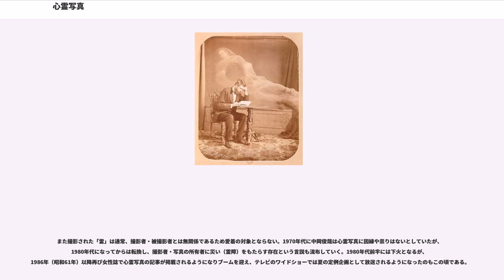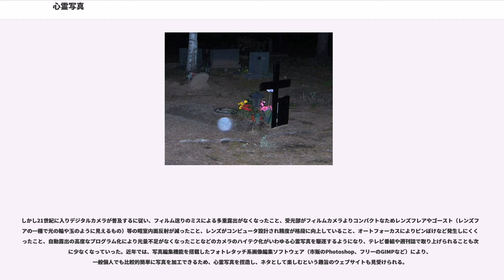心霊写真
心霊写真（しんれいしゃしん、"Spirit photograph、Psychic photograph" ）とは、霊（地縛霊、浮遊霊場合によっては生霊（いきりょう）など）や、エクトプラズム、死神、神仏などが写りこんでいると主張される写真のこと。また、写るはずの被写体の一部あるいは全部が写っていないものなども心霊写真のカテゴリーに入れられる場合がある。

日本では、“幽霊写真”、“霊感写真”などさまざまな呼称があったが、1970年代半ばのオカルトブーム期において、心霊写真の名称で定着した。

心霊写真は、観光や記念写真あるいはテレビドラマや映画撮影など別の目的で写真を撮影した場合に、意図せず偶然写り込んだものと、交霊会などで霊能者が呼び出した霊やエクトプラズムを記録するために意図的に撮影するものがある。前者は、事故現場や自殺の多い場所、人が集まる場所などで写りやすいといわれ、心霊写真と呼ばれるものの中には墓地や滝、絶壁、過去に死亡事故を起こした中古車などを被写体にしたものも多数存在する。その多くがこうした因縁話に関連付けられ見られることが多いことから、不安や先入観によって、単なるレンズフレアや後述のシミュラクラ現象（または輪郭誘導現象）、被写体の角度とカメラアングルの位置関係から人体の一部が消失したかに見える写真を霊の仕業と思いこんでしまう心理によるものが大半である。

また、心霊写真を集め、専門家や霊能者を自称する人々のコメントをつけた本も多数出版され一大ビジネスに発展した時期があった。現存する心霊写真の中で日本最古だとされている明治12年撮影の、横浜の保土ヶ谷で天徳院という真言宗の寺の住職を務めていた小山天領という人物を写した写真には、小山の背後に撮影時には存在しなかったとされる女性らしき人物像が見えるが、小池壮彦の著書『心霊写真』(宝島社新書)によれば、この写真を撮影したのは三田弥一という横浜の写真師で、単なる二重写し（多重露光）の可能性が高いといわれている。背後に映った霊とされる女性をこの写真師が生前撮っていたためである。三田は写真館の客寄せの道具として、この写真を店頭に飾っていたが、それを売ってほしいという客が現れたため高値を付けたところ、10日間で300枚も売れた。このように、日本でも明治期から、現在心霊写真と称されるものがすでにビジネスとして存在していた。

19世紀に撮影された心霊写真には、写真を見慣れた現代人の目にはあからさまに稚拙なトリック撮影と見破ることができるものがかなりある。

意図せずに撮影された心霊写真は、職業的なカメラマンから見ると、レンズフレア （ハレーション）やガラスの映り込み、フラッシュの反射などアマチュアが犯しがちな技術的な失敗であることが多い。また、フィルム送り不良による多重露出の場合もある。

例えば、赤っぽい幕のような物はレンズフレアであり、近くに強い光源があると発生する現象である。一眼レフカメラであればレンズフードを使用することにより防げるが、フードを使用しないときやコンパクトカメラを使用した時などによく発生する。
また、車のウインドウやブラウン管のディスプレイに光が反射すると周りにある物体がそこに歪んで映るなどして、顔などが複数写り込んだように見えることも多い。

デジタルカメラや携帯電話(スマートフォン)のカメラ機能の普及により、機械本体や記録メディアやプリンターの不具合や設定ミスにて異常な状態の画像を表示・印刷した物を心霊写真と勘違いする場合もある。

心霊写真の一種として、オーブと称する物もある。これはフラッシュを発光した際にストロボ光が空気中の水分・ホコリなどに反射し発生する現象である。右記の写真では、最上段のものがレンズ若しくはレンズフィルターに付着した水滴が乱反射を起こす現象で、夜間、露が降りてきたときなどに特に発生しやすい。また、空気中で結露した水蒸気が湯気となりフラッシュ光で乱反射を起こすことがあり、特に地下からの水がわき出るような所や滝の近くでは夏場などによく発生する現象である。

心霊写真の中には捏造されたものがあり、1989年には小学館の女性週刊誌『女性セブン』で心霊写真の捏造が発覚し編集長が解任されている。

テレビ番組『特命リサーチ200X』（日本テレビ系）、『USO!?ジャパン』（TBS系）などで心霊写真の作り方がいくつか紹介され、特に後者では投稿で任意に顔や肩の手や巨大な歪んだ顔を既存の写真に貼り付ける手法が公開された（"人為的な「心霊写真」...